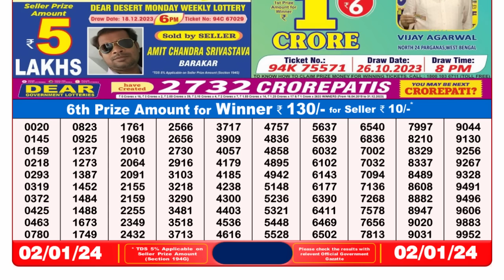🔴 Lottery Sambad Live 08:00pm 02/01/24 Evening Nagaland State Dear Lottery Result Pdf Download